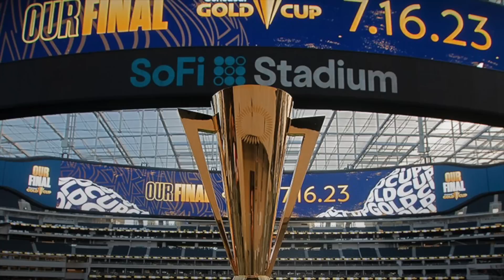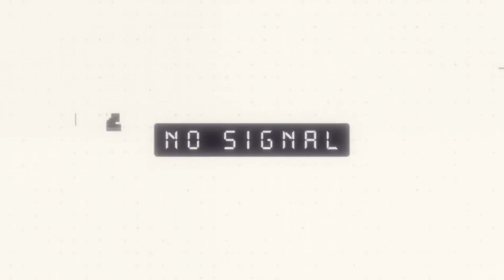México, Honduras, Haití y Qatar¿Quién avanzará de ronda en Copa Oro 2023? La prensa hondureña opina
En este video, la prensa hondureña analiza en detalle el Grupo B de la Copa Oro 2023, donde se enfrentarán México, Honduras, Haití y Qatar. ¿Quiénes son los favoritos para avanzar a la siguiente ronda? ¿Qué desafíos enfrentarán cada equipo en este grupo? Quédense a verlo.